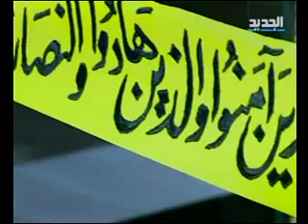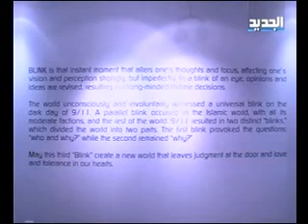الإسلام و الغرب في ومضة - دارين شاهين